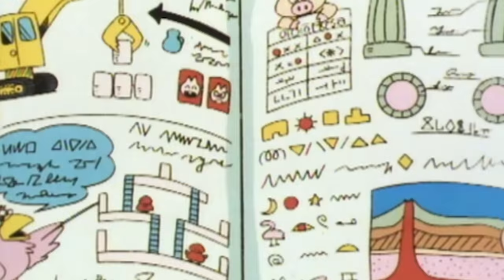Will The Godfather Eliminate Gadget?! 🔍 Inspector Gadget | Gadget Compilations | Classic Cartoon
Will The Godfather Eliminate Gadget?! - Inspector Gadget

00:00 - Gadget Meets the Clan
Dr. Claw hires the AMAZING crime boss, The "Great Great Godfather", to eliminate Gadget.

21:20 - Gadget in Minimadness
Five little Gremlin-like creatures called the Linguinis try to do Gadget in. They are all masters of disguise so it is difficult for Gadget to notice them.

40:39 - Ghost Catchers
M.A.D. scientist Dr. Spectrum creates phony hauntings in hopes rich people will hand over lots of money to get rid of the ghosts.